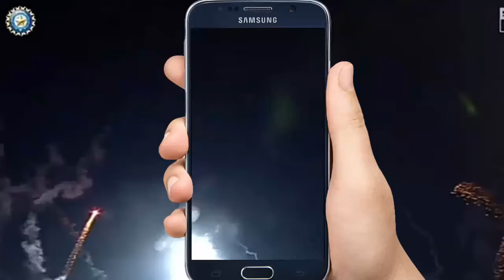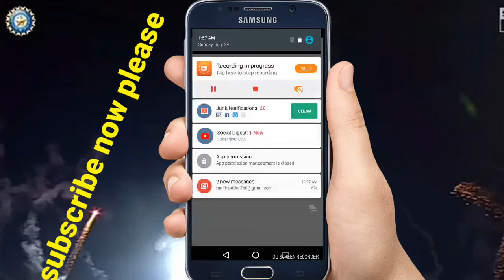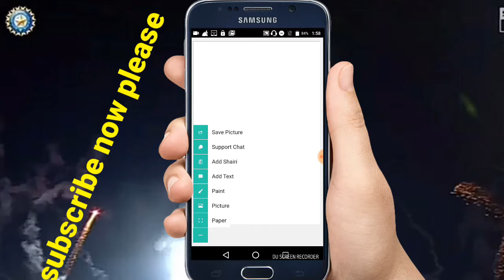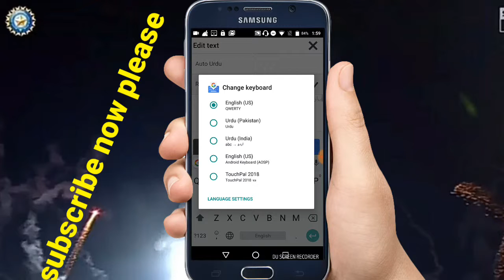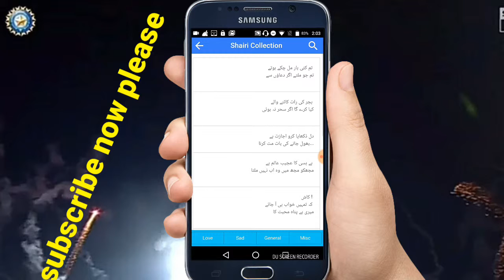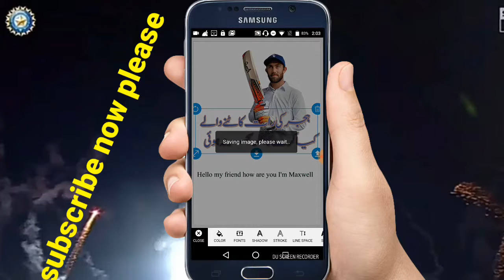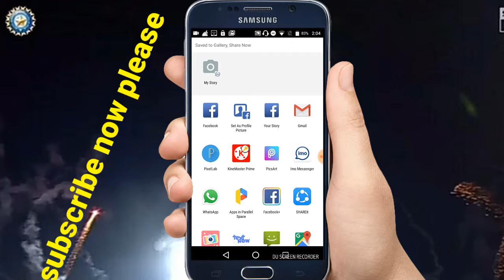How to Make Photo Status | Text On Photo | Image Shayari ! how to Edit sahyri on picture,